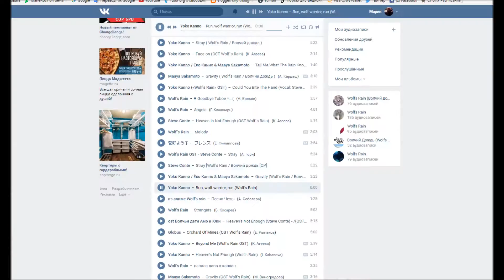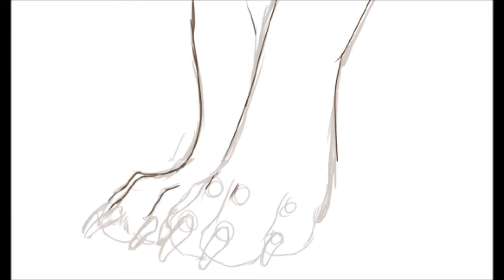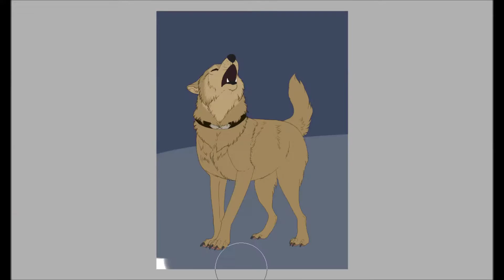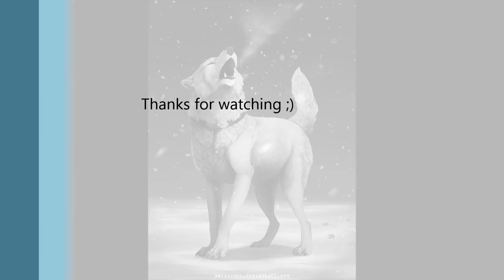SPEEDPAINT \\ Wolf's Rain: Sing A Song To The Silent Moon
FanArt of Wolf's rain, I'm in love with this anime *_*
► L I N K S:
Paint Tool Sai | Photoshop CS5 | One by Wacom

► M U S I C:
Face on (OST Wolf`s Rain) by Yoko Kanno
Hot Dog Wolf (OST Wolf`s Rain) by Yoko Kanno
Pilgrim Snow (OST Wolf`s Rain) by Yoko Kanno